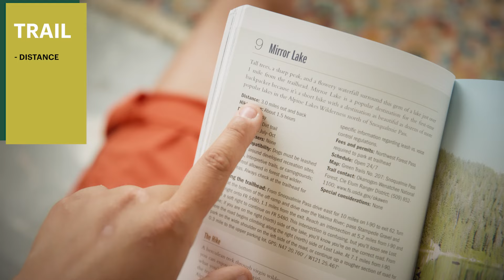How to Plan a Destination Hike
Ready to take your hiking journey beyond your local trails? From picking a hike to preparing for travel, avid hiker and climber Bennett Rahn @bennettrahn shares her tips and tricks for planning a successful destination hike.

Intro: 0:00
Picking a Trail: 0:16
Transportation: 01:45
Traveling: 02:13
Travel Packing: 02:39
Outro: 07:15

Shop Bennett's travel gear!

This is an REI Co-op Studios production
Producer: Mary Beth Lavender
Director: Brooke Jackson
Editor: Ellen Callaghan
Executive Producer: Amy Enser, Joe Crosby